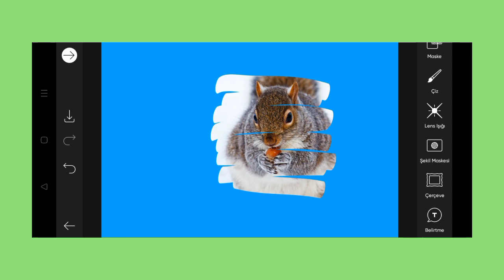Trending HDR video | A Screen Of Pure Pink sdc editing cc | Background | Bp Backdrop A380F K #100